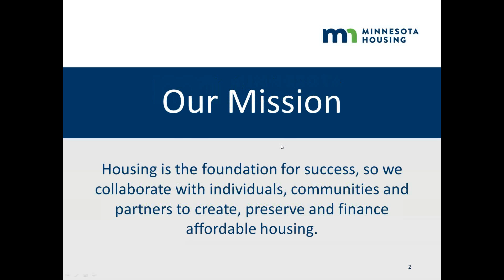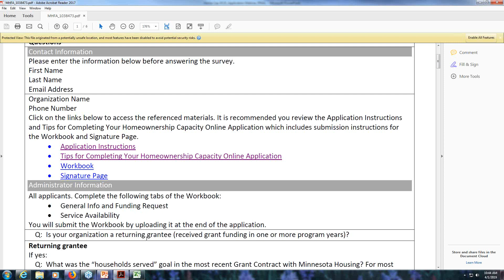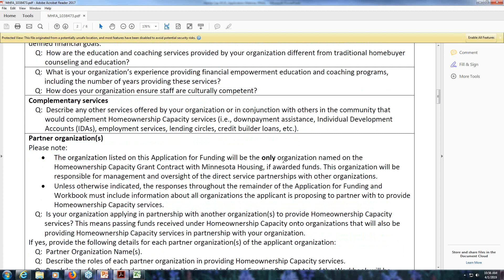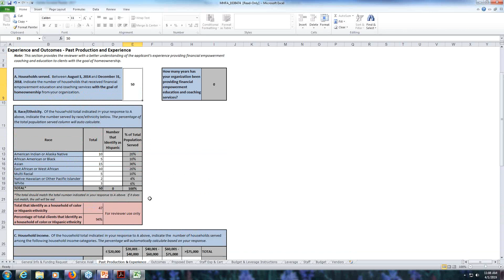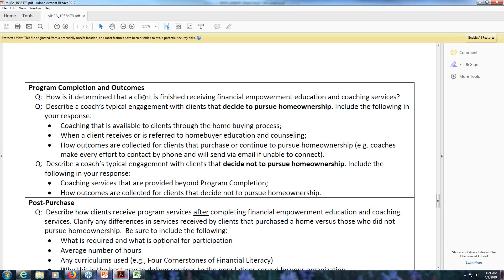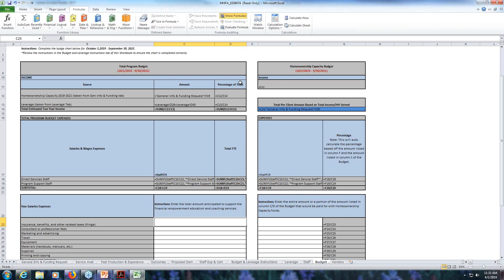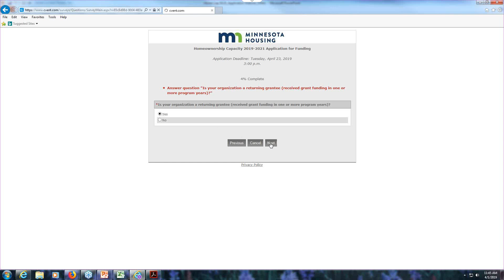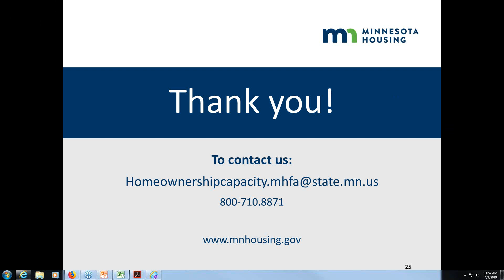2019-2021 Homeownership Capacity RFP Review